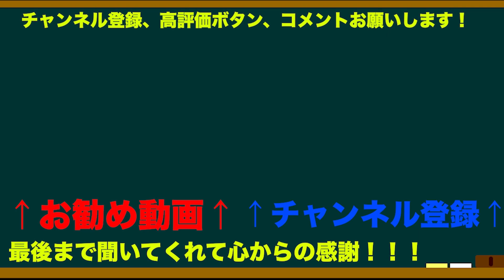挑戦的なドラマ、燕は戻ってこないを語ろう！